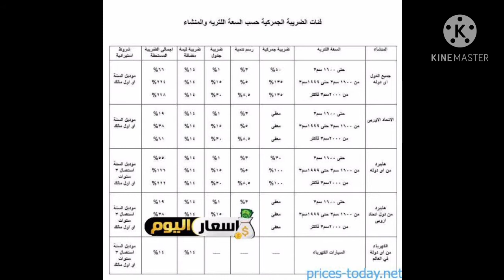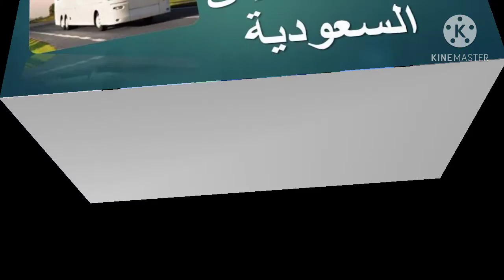اسعار السفر من السعوديه الى مصر بالسياره 2021 ومصاريف السفر البري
السفر عبر الزمن,
السفر في المنام,
السفرجل,
السفر الى المانيا,
السفر بالعجلة,
السفر الى السعوديه,
السفر حول العالم,
السفر يوم الجمعة,
السفر يوم الجمعة مكروه,
السفر يوم الخميس,
السفر يازين,
السفر يبن امي صعب,
السفر ياغناتي,
السفر يوم الاربعاء,
السفر ياحمود,
ي عازمين السفر بكره,
طال السفر ياغناتي,
طال السفر يا محمد,
حان السفر يافهد,
ياشين السفر,
طال السفر يا حبيبي,
ياطير شد السفر,
الصفار والنفسنه,
السفر والغربه,
السفر والعمل في تركيا,
السفر والعمل في قطر,
السفر والمغامره,
السفر والعمل في هولندا,
الصفار والنفسنه رضا البحراوى,
السفر والفراق,
والسفر طال,
السفر هولندا,
السفر هو,
السفر همزة,
السفر هو شفاء الروح,
السفر همزة وصل,
السفر همزه وصل او قطع,
السفر هو الحياة,
السفر هواية عظيمة لها فوائد,
السفر نحو العالم,
السفر نور ستارز,
السفر نيوزيلندا,
السفر نص,
السفر نزار قباني,
السفر نصف العذاب,
السفر نارين,
مقلب السفر نور مار,
السفر من مصر,
السفر مع عائله عمر,
السفر من مصر الي تركيا,
السفر من مصر الى السودان,
السفر موس,
السفر مع الميت في المنام,
السفر من مصر الى المغرب,
السفر مجانا,
رجعت من السفر,
ورجعت من السفر,
السفر لتركيا,
السفر للخارج,
السفر للسعودية,
السفر لتركيا من مصر,
السفر لامريكا,
السفر للكويت,
السفر لالمانيا,
السفر لايطاليا,
للسفر,
للسفر خمس فوائد,
للسفر من يوم حددت المسار,
للسفر سبع فوائد ماهي,
للسفر اسرار العارفين,
للسفر سبع فوائد,
افكار للسفر,
السفر لكندا,
السفر كورونا,
السفر لكوريا الجنوبية من مصر,
السفر لكوريا,
السفر كمتطوع,
السفر لكوريا الجنوبية,
السفر لكندا 2020,
السفر لكندا من مصر,
السفر قطعه من العذاب,
السفر قطعة من عذاب,
السفر قرب ولا ودع وداع,
السفر قطعة من العذاب صحة الحديث,
السفر قديما,
السفر قرب,
السفر قديما في السعودية,
السفر قبل ماشوفك,
السفر في الحلم,
السفر في الحلم ايه,
السفر في المنام للعزباء,
السفر في العماره,
السفر في المنام لابن سيرين,
السفر في الزمن,
السفر في البيت,
في السفر,
في السفر سبع فوائد,
في السفر نجاة,
في السفر خمس فوائد,
في السفر سبع فوائد الشافعي,
في حقيبه السفر,
في اماكن السفر,
السفر غير الشرعي الى ايطاليا,
السفر غير الشرعي الى اوروبا,
السفر غير شرعي,
محطات السفر غربه,
اغنية السفر غيث,
صار السفر غربه,
السفر عبر الزمن بطيخه,
السفر عبر الزمن الدحيح,
السفر عبر الزمن عشوائيات,
السفر عبر الزمن متع عقلك,
السفر عبر الزمن في القران,
السفر عبر الزمن حقيقة أم خيال,
السفر عبر الزمن فيلم,
ع السفر عنت بك ظروفك,
حبابي عالسفر شدو رحلهم,
يلي ناوي ع السفر,
ناوي ع السفر,
حالات واتس ع السفر,
لا يسولف ع السفر,
حالات ع السفر,
جورج راحو ع السفر,
دعاء السفر,
السفر في ظل كورونا,
ظاهرة السفر عبر الزمن,
السفر طال ما باليد حيله,
السفر طال وما باليد حيله,
السفر طال,
السفر طيران,
السفر طويل والزاد قليل,
السفر طال والرحله طويله,
السفر طال ما باليد حيله حالات واتس,
السفر طاس,
السفر ضرورة تحتمها,
السفر ضمن اوروبا,
ضيعة ضايعة السفر,
بقعة ضوء السفر الى كندا,
بقعة ضوء السفر,
ضب شنطة السفر,
صايعين ضايعين السفر الى مصر,
ضيعة ضايعة السفر بالبحر,
السفر صوب لطف الروح,
السفر صوب الجنوب,
السفر صباح الجمعة,
السفر صالح اليامي,
دعاء السفر صوت,
دروب السفر صغيرون,
دعاء السفر صوت جميل,
ويستمر السفر صفحة 219,
السفر شفا شفا,
السفر شعر,
السفر شيله,
السفر شهر العسل,
السفر شيلات,
السفر شهر يناير,
السفر سياحه لامريكا,
السفر سعود المخمري,
السفر سوار شعيب,
السفر سياحة الى امريكا,
السفر سياحة ايطاليا,
السفر سياحة الى فرنسا,
السفر سعود,
السفر سوريا,
السفر زمان,
السفر زمن الكورونا,
السفر زاد,
السفر زيارة للامارات,
السفر زمان والسفر اليوم,
السفر زود عناي,
مقلب السفر زينب صباح,
يازين السفر زيناه,
السفر لروسيا,
السفر لروسيا من مصر,
السفر لروسيا للعمل,
السفر لروسيا للدراسه,
السفر لرومانيا,
السفر لروسيا سياحه,
السفر راشد الماجد,
السفر روان وريان,
طال السفر ذكريات,
طال السفر بعدهم ذباحي,
ذكرى السفر,
ذكر السفر,
ذاكر نايك السفر عبر الزمن,
السفر في ذا كرو 2,
السفر السريع ذا ويتشر,
السفر دعاء السفر,
السفر دايرو والقعاد ابا لي,
السفر دبي,
السفر دون موافقة ولي الامر,
السفر داخل اوروبا,
السفر درجة اولى,
السفر داخل المانيا,
السفر داخل امريكا,
د عا السفر,
السفر خارج مصر,
السفر خارج سوريا,
السفر خليجي,
السفر خارج العراق,
السفر خارج المانيا,
السفر خارج السعوديه,
السفر خالد عبدالرحمن,
السفر خط,
السفر حول العالم على سلم exo,
السفر حالات واتس,
السفر حالات واتس اب,
السفر حول العالم على سلم exo الحلقة 1,
السفر حول العالم مجانا,
السفر حسب شهر ميلادك,
السفر حاليا,
السفر لجورجيا,
السفر جفوة مواسم,
السفرجل للحامل,
السفرجل في مصر,
السفرجل وفوائده,
السفرجلية,
السفرجي,
السفر ثانية اعدادي,
فلوقات السفر ثنيان خالد,
فلوق السفر ثنيان خالد,
ثمن جواز السفر المغربي 2020,
ثقافة السفر,
ثمن حقائب السفر في المغرب,
ثمن جواز السفر الجزائري,
ثلاجة السفر,
السفر تهريب,
السفر تهريب الى ايطاليا,
السفر ترانزيت,
السفر تفسير الاحلام,
السفر تهريب الى كندا,
السفر لتنزانيا,
السفر بالموتوسيكل,
السفر بالعجل,
السفر بالطائرة,
السفر بالسيارة,
السفر بالسكوتر,
السفر بالعربيه,
السفر بالرس,
بالسفر,
بالسفر تعرف صديقك,
بالسفر قالوا علاجي قلبي فيه كم مشكلة,
بالسفر صوب الجنوب,
عاد ودي بالسفر,
اجل رحيلك بالسفر,
خبرتني بالسفر,
فاجأتهم بالسفر بعد المدرسه,
السفر الى ايطاليا,
السفر الى روسيا,
السفر الى كندا,
السفر الى ليبيا,
السفر 100 متر,
السفر 100 متر على مكنسة الساحرة,
السفر 1 يناير,
الفرنجة فوائد السفر 1,
ابنة السفير 17,
ابنة السفير 16,
ابنة السفير 1,
ابنة السفير 19,
طعم السفرجل 1,
السفر عبر الزمن 1,
السفر في المنطقة 1,
السفر 200 متر بينما تشتغ